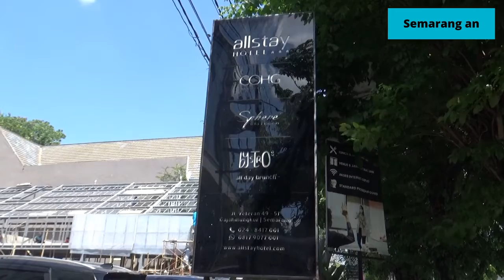HOTEL DI SEMARANG MULAI MENGELIAT SEIIRING TURUNNYA LEVEL PPKM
SEMPAT TERPURUK AKIBAT ADANYA PEMBERLAKUAN PEMBATASAN KEGIATAN MASYARAKAT/ PPKM DARURAT LALU/ KINI HOTEL DI SEMARANG MULAI MENGGELIAT// HAL INI TERLIHAT DARI ANGKA KETERISIAN KAMAR HOTEL ATAU OKUPANSI YANG MENINGKAT/ TERLEBIH SAAT AKHIR PEKAN//

SALAH SATUNYA HOTEL ALL STAY YANG BERADA DI JALAN VETERAN KOTA SEMARANG/ MENGALAMI PENINGKATAN KETERISIAN KAMAR HOTEL ATAU OKUPANSI MENCAPAI 20 PERSEN// HAL INI TERJADI LANTARAN ADANYA KELONGGARAN ATURAN PEMBERLAKUAN PEMBATASAN KEGIATAN MASYARAKAT DI LEVEL 2// NAIKNYA ANGKA OKUPANSI HOTEL DINILAI MENGGEMBIRAKAN MANAJEMEN HOTEL KARENA SEBELUMNYA SEMPAT TERPURUK AKIBAT ADANYA PPKM DARURAT//

GENERAL MANAGER HOTEL ALL STAY/ SHODIK PURWANTA MENJELASKAN/ HINGGA SAAT INI OKUPANSI MENCAPAI ANGKA 70 PERSEN TERLEBIH DI AKHIR PEKAN/ DIBANDINGKAN SEBELUM PPKM LEVEL 2 YANG ADA DI ANGKA 50 PERSEN// TAK HANYA KETERISIAN KAMAR HOTEL/ LAYANAN FASILITAS SEPERTI BALLROOM YANG DIGUNAKAN UNTUK KEGIATAN JUGA MENGALAMI PENINGKATAN//

WWC SHODIK PURWANTA/ GENERAL MANAGER ALL STAY

MESKI PENINGKATAN OKUPANSI SAAT INI BELUM BISA MENUTUP OMZET KERUGIAN YANG ADA/ NAMUN PIHAK HOTEL MERASA LEGA DAN BERHARAP KEDEPANNYA SEKTOR PERHOTELAN DAN YANG BERKAITAN BISA LEBIH BAIK LAGI//